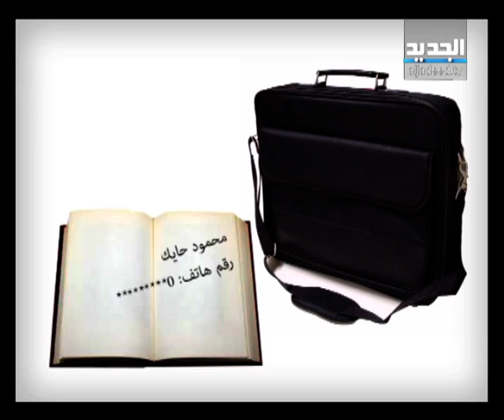مستر إكس في محاولة إغتيال النائب حرب